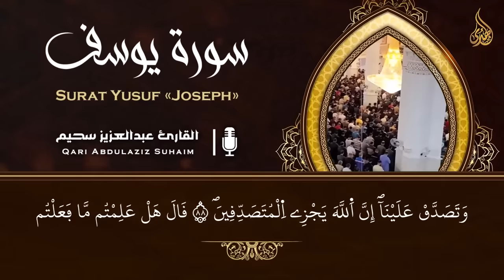أروع تلاوات القارئ عبدالعزيز سحيم تأخذك إلى عالم الإيمان وعبادة الرحمن | صوت قادم من الجنة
ما تيسر من سورة يوسف🌿- القارئ عبدالعزيز سحيم😍- صوت قادم من الجنة - تلاوة هادئة - راحة نفسية 😴🎧
الشيخ عبد العزيز سحيم♡ روائع تلاواته ♡ تأخذك إلى عالم الإيمان وعبادة الرحمن | Abdul Aziz Sheim [HD]
All the recitations🔴 and the most wonderful !!!? The sound is fantastic || Wonderful 🎧 || Reciter Abdul Aziz Suhaim🌸
🔴 تلاوات ولا أروع !!!؟ ❤️ الصوت خيالي || رائعة 🎧|| القارئ عبد العزيز سحيم🌸